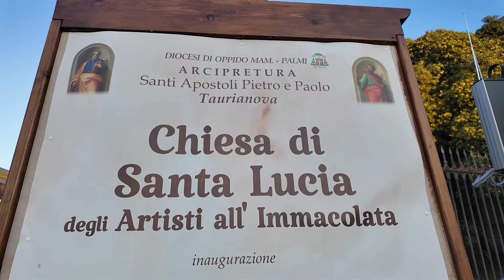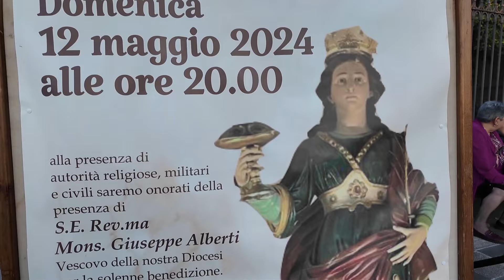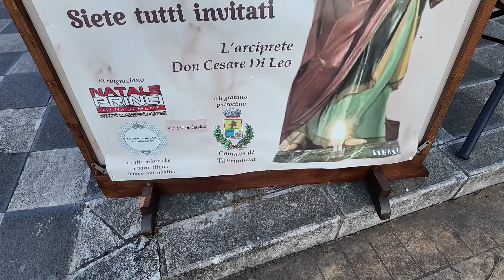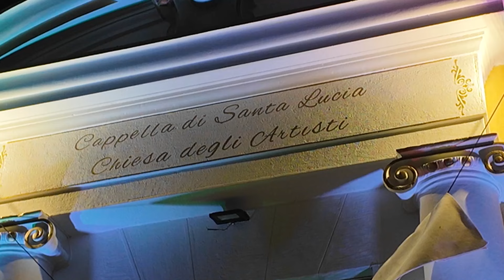Taurianova: Inaugurata la chiesa degli artisti